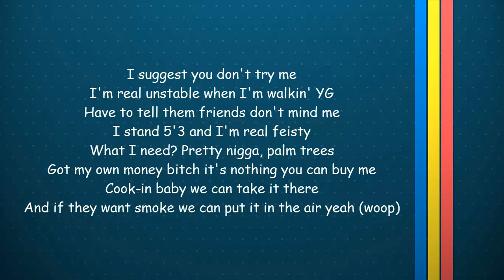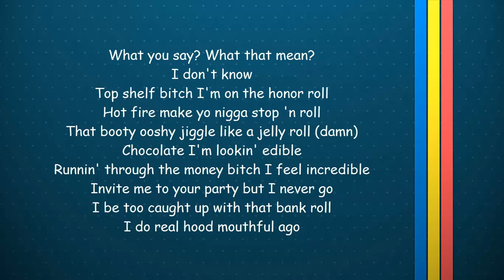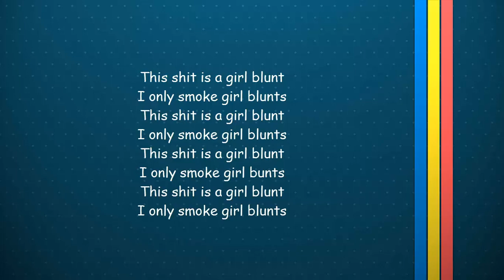Leikeli47 - Girl Blunt Lyrics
This is a translation video, I Do Not Intend To Steal This Content .